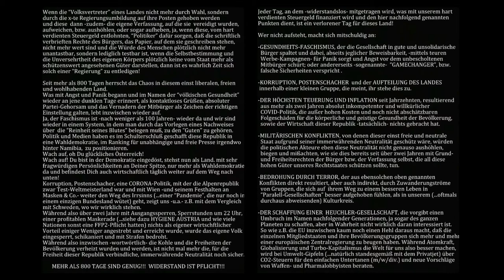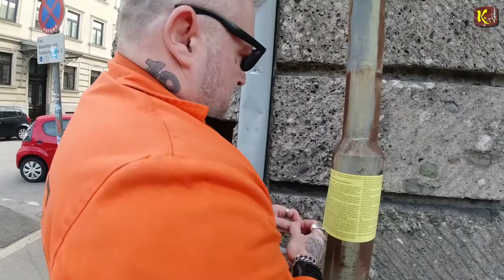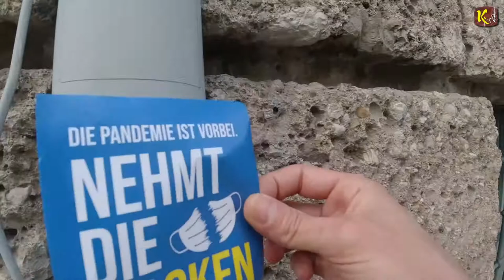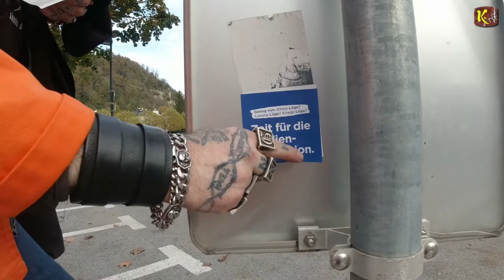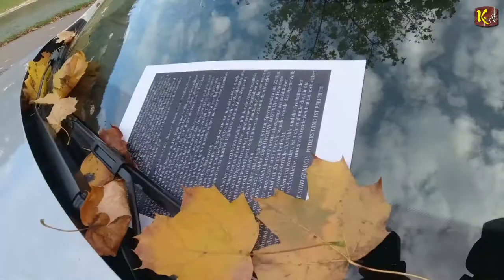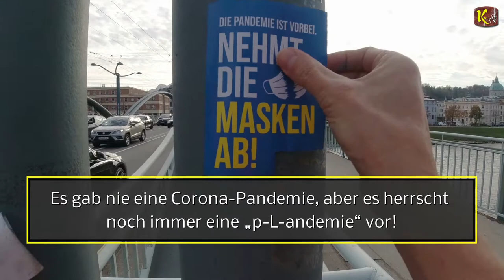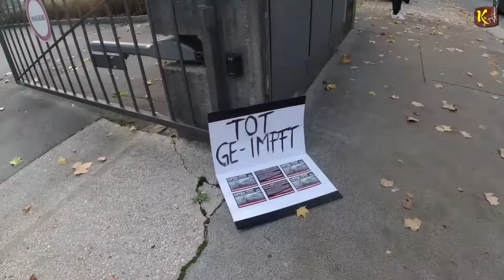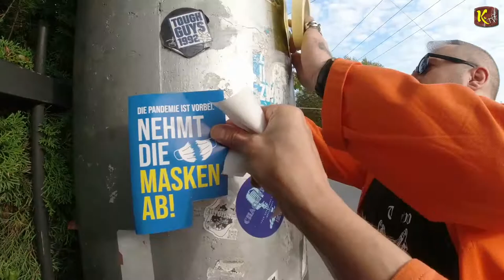Meinungsfreiheit? - Salzburger Demo gegen die korrupte Regierung 30.10.2022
Prof. Schaade (Vizepräsident RKI) sagt dass Masken Sinn & Wirkungslos sind